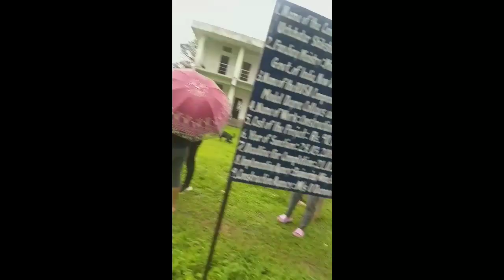PLANTATION 🌲🌳🌳🌴PROGRAM COMMERCE DEPARTMENT..J.N COLLEGE PASIGHAT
OUR COMMERCE DEPARTMENT HAS ORGANISED SOCIAL SERVICE CUM PLANTATION PROGAME..ON JN COELLGE PASIGHAT. ON25 APRIL 2022